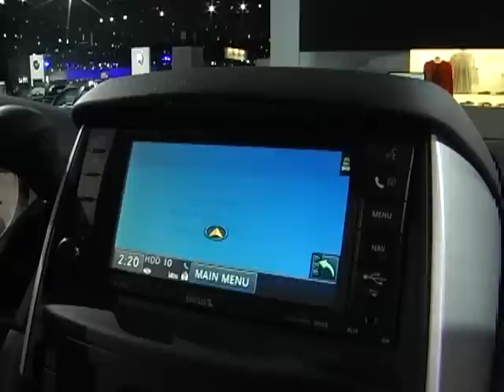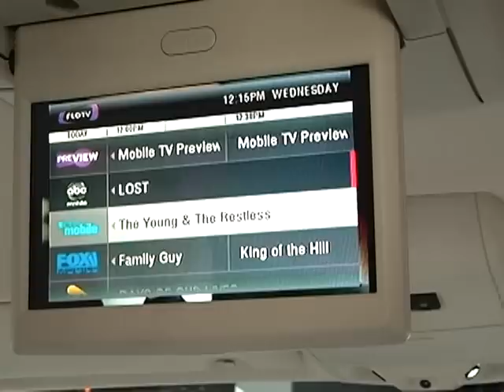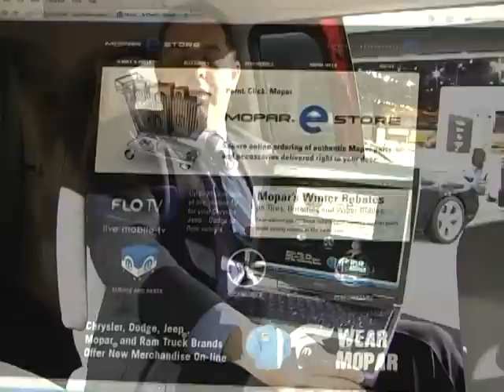New Dodge Grand Caravan 2010 "Connected" at the 2010 Chicago Auto Show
Check out the "connected" 2010 Dodge Grand Caravan at the 2010 Chicago Auto Show